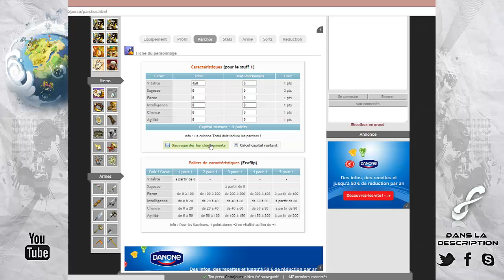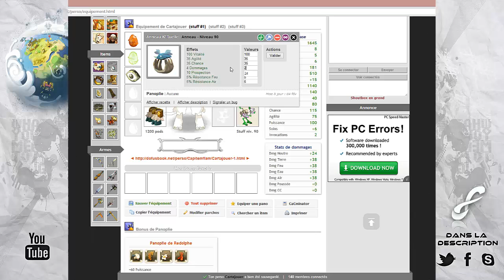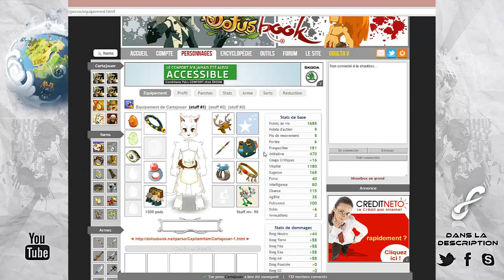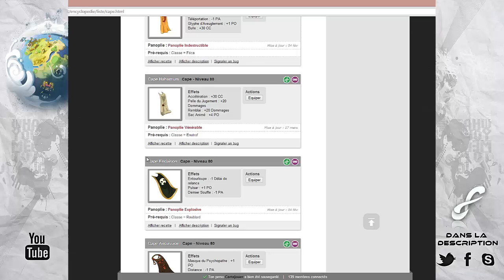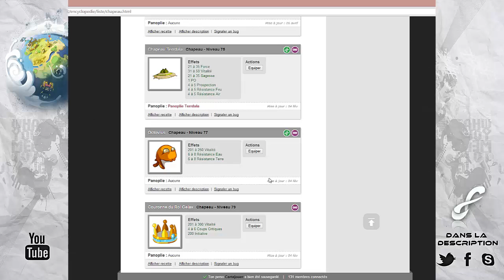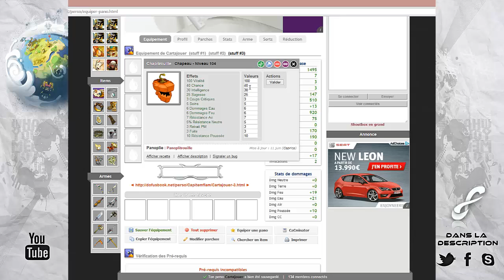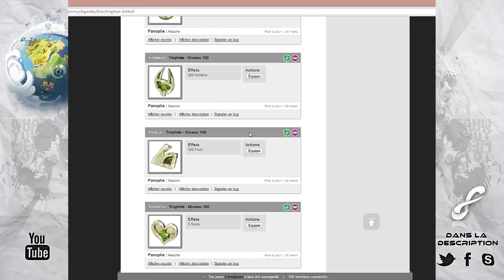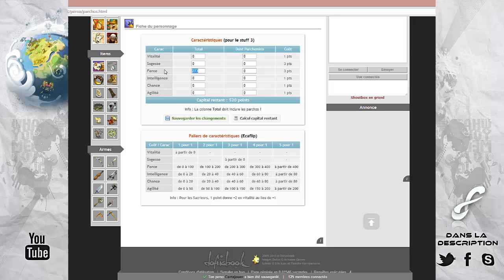Dofus | Une carte à jouer | 14# Carta'Utile et Futur Stuff